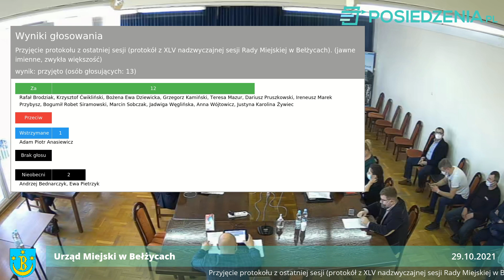XLVII sesja Rady Miejskiej w Bełżycach z dnia 29.10.2021 r.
Zapis filmowy z XLVII sesji Rady Miejskiej w Bełżycach z dnia 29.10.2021 r.